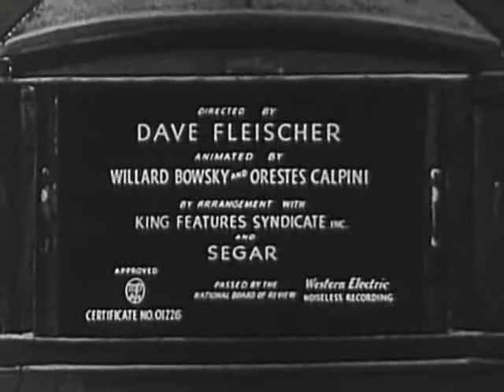Popeye: The Paneless Window Washer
Bluto's window cleaning service is not above drumming up a little business for himself. But when he gets to Olive's stenographer office, about 10 floors up, she says no: Popeye's going to wash her windows. And the battle is on.